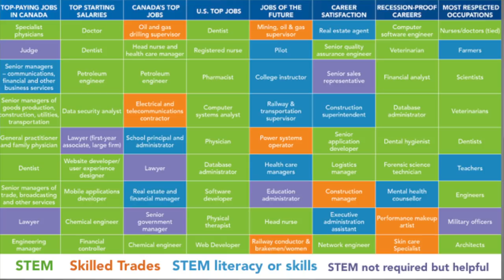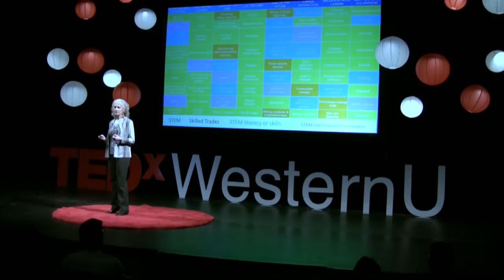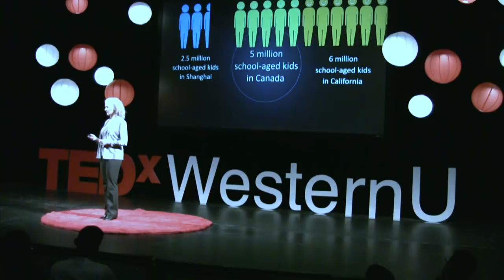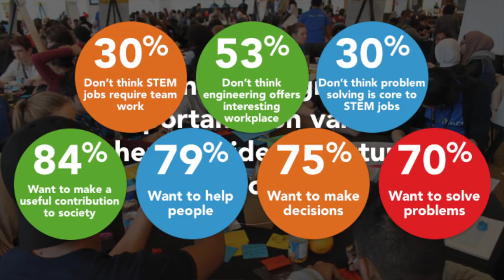STEM Education and the Domino Chain Reaction | Bonnie Schmidt | TEDxWesternU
Science and technology are transforming our lives and demanding new skills and abilities. Developing citizens and innovators requires new approaches to teaching and learning, along with new ways of thinking about large-scale change and a stronger focus on K-12 education. Explore the current state of education in Canada and what we need to do to catalyze change in science, technology, engineering and math (STEM) education. Dr. Bonnie Schmidt is the president of Let’s Talk Science, a national charitable organization that engages youth and educators in science, technology, engineering and math (STEM). Bonnie is a passionate advocate for education and the need for change to ensure Canadian youth are prepared to thrive in a rapidly changing world. Bonnie volunteers for several organizations, lives in London and enjoys working with her horse and travelling. This talk was given at a TEDx event using the TED conference format but independently organized by a local community.